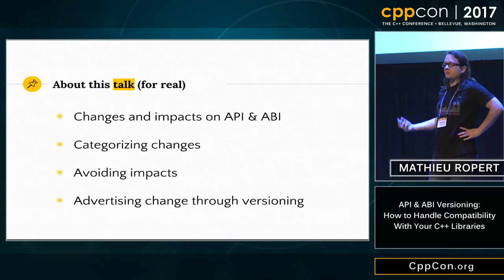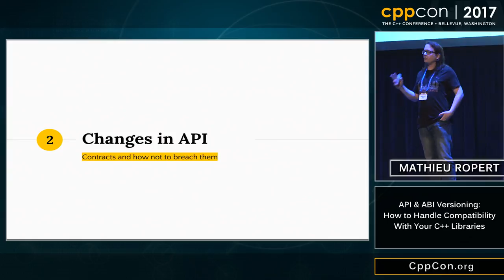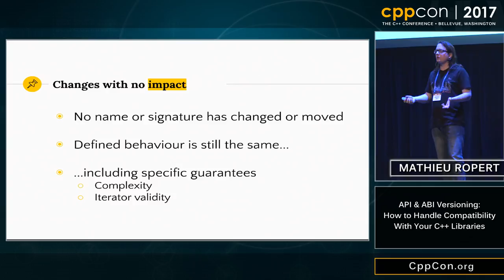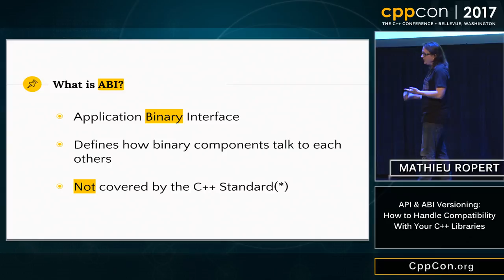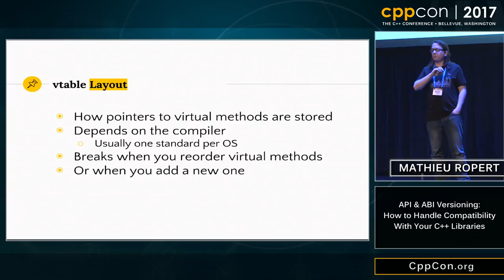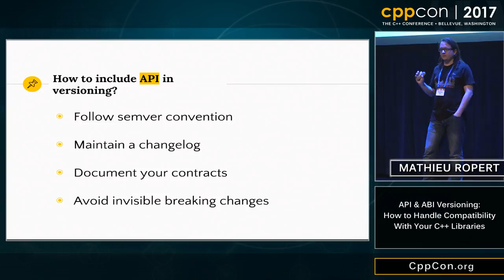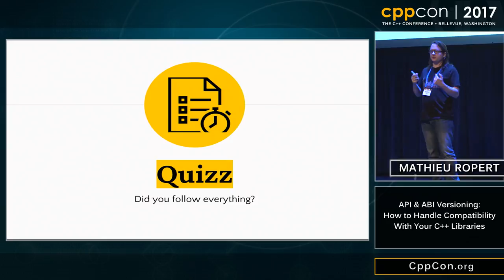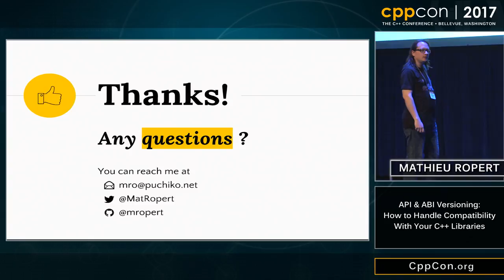CppCon 2017: Mathieu Ropert “API & ABI Versioning...”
API & ABI Versioning: How to Handle Compatibility With Your C++ Libraries

Software keeps changing, but not always as fast as its clients. A key to maintaining a library in the long run is to ensure a proper versioning of the API and ABI. Not only does this gives a clear picture of both source and binary compatibility between the versions, but it also helps design by making breaking changes explicit to the developer.

In this talk I will define API and ABI in terms of impacts on compatibility, explain the difference between breaking and non-breaking changes and present a few techniques to handle them.

We will quickly explain what APIs are, with an emphasis on the notion of contracts. Then the usually lesser known notion of ABI will be explained, going over the concepts of call syntax, mangling and most importantly sizes, alignment and offsets in data structures. We will see how to use semantic versioning (semver) in C++ by considering not only changes to the API but also to the ABI and offer some advice on how to change API and ABI over time and how to minimize the impacts.
Mathieu Ropert: Senior Developer, Murex

Mathieu is a Senior Developer at Murex where he works as a C++ expert and animates internal workshops & events. A long term open-source enthusiast, he tries to make C++ more portable across platforms. He is also co-host of the Paris C++ Meetup.